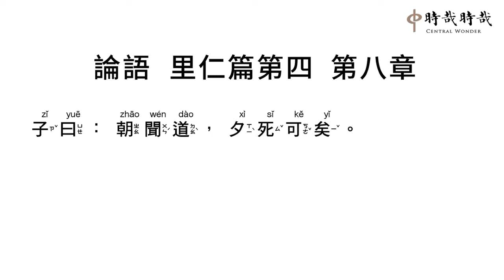論語正音4-8朝聞道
子(zǐ)曰(yuē)：朝(zhāo)聞(wén)道(dào)，夕(xì)死(sǐ)可(kě)矣(yǐ)。